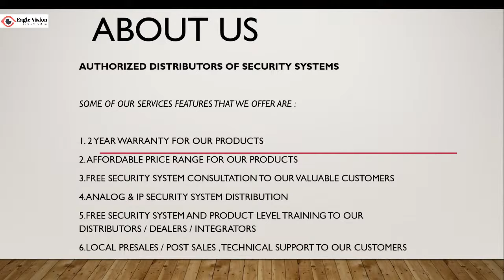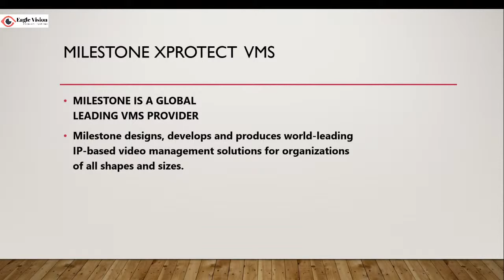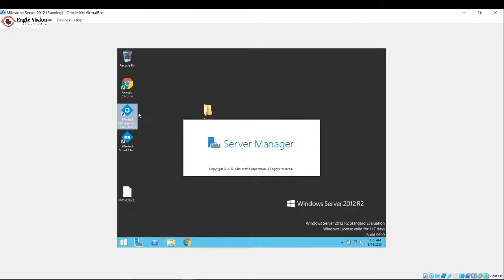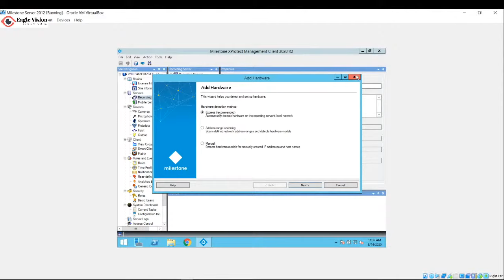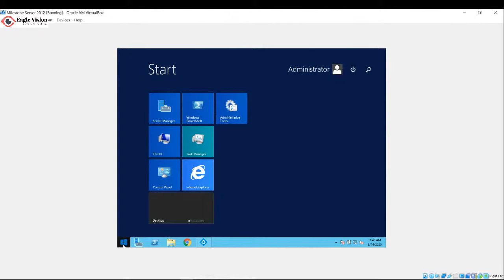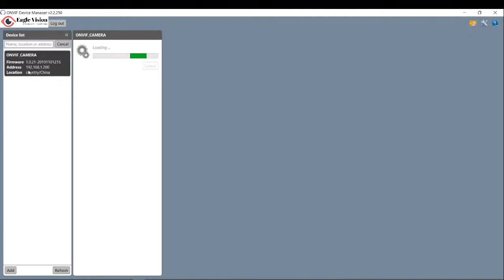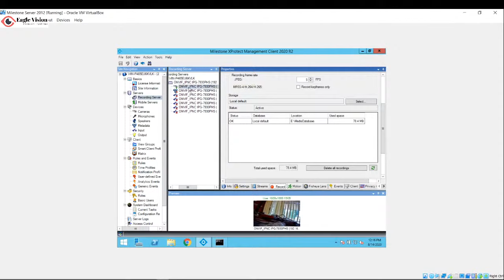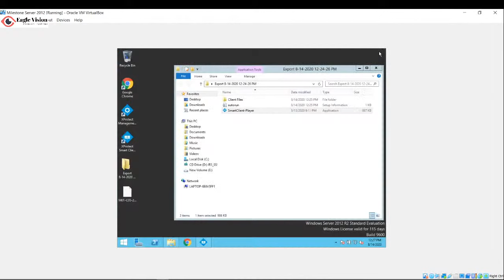CCTV Technical Training - Milestone Xprotect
Topics are

1. Configuration of Analog + IP Camera on Eagle Vision XVR
2.Introduction about Milestone Xprotect
3. Configuration of EVSS Camera on Milestone Xprotect